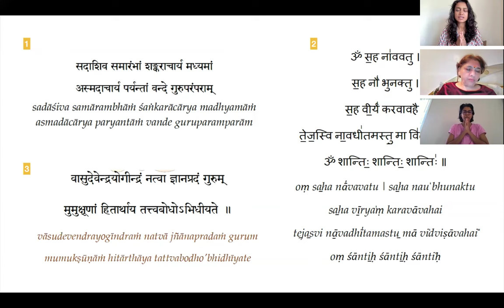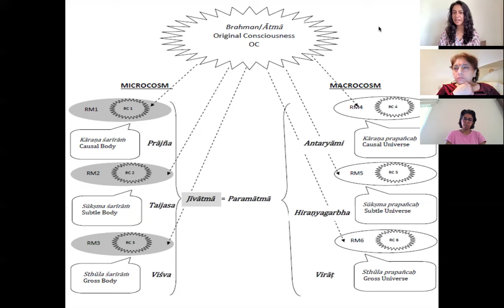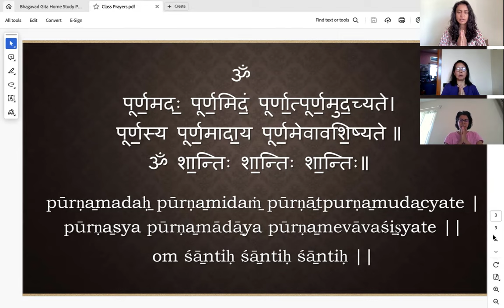15 Tattva Bodha| Aikyam-Part 1